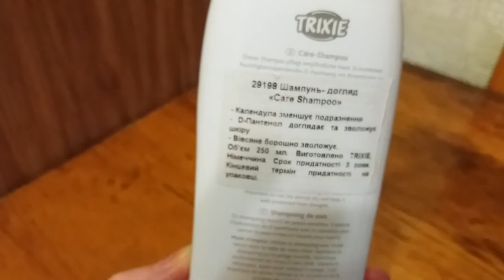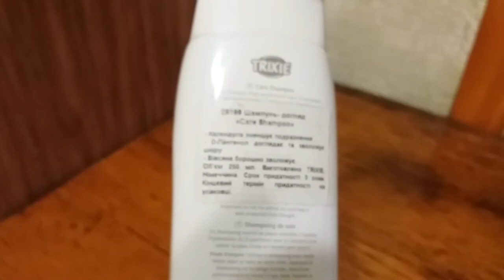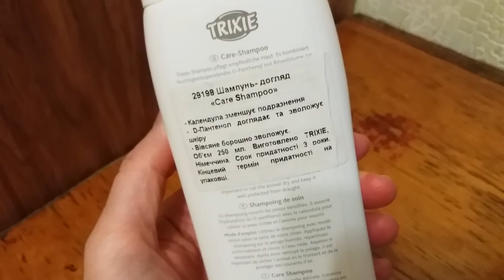Trixie шампунь для собак гипоаллергенный на основе календулы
Trixie TX-29198 Skin Care 250мл - премиум шампунь для собак с природными активными веществами высокого качества, высокой концентрации и эффективности.